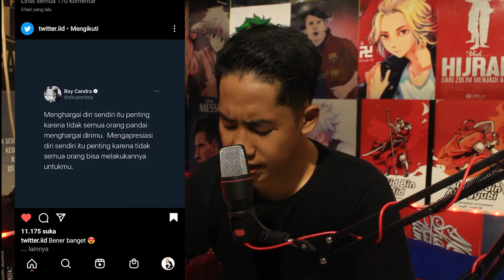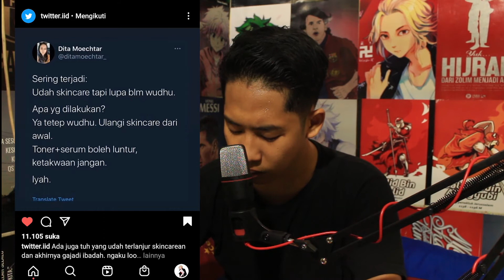SKINCARE NGAK PENTING, KEIMANAN NOMOR 1 !!!